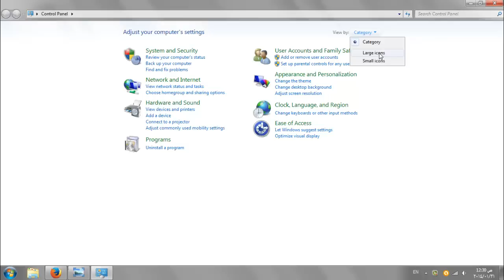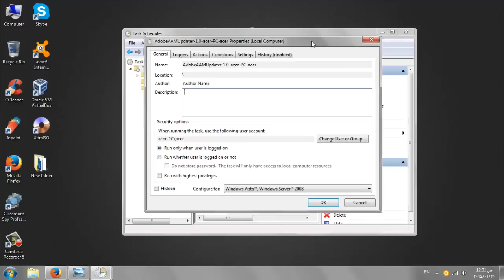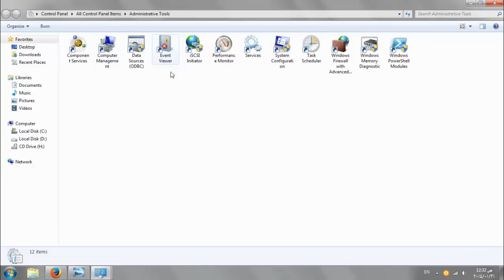حل مشكلة رسالة خطأ بالويندوز عند بداية التشغيل